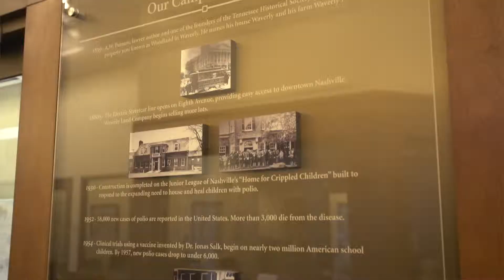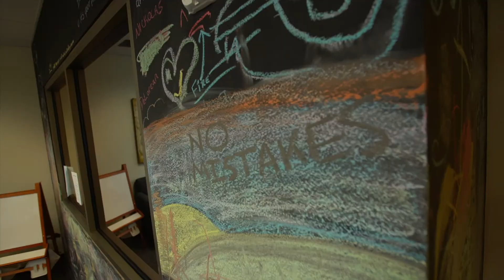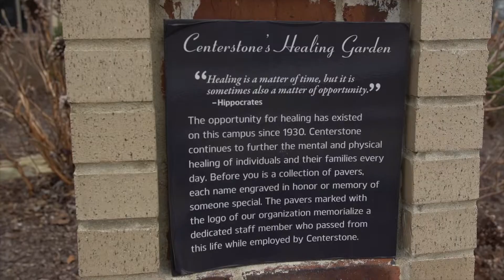Charity Spotlight: Centerstone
Centerstone is a nonprofit health care organization dedicated to delivering care that changes people’s lives. They provide mental health care, addiction treatment and community education in Florida, Illinois, Indiana, Kentucky and Tennessee.

Nationally, they have specialized programs for service members, veterans and their loved ones.